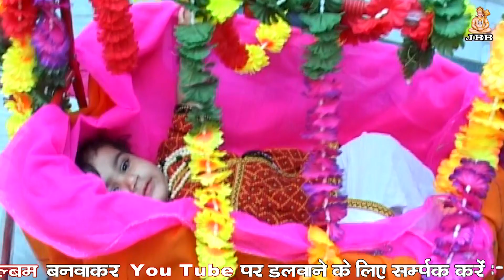साडू माता की भक्ति सू जन्म्या देवधणी अवतार # चेतन सैनी MO 7568222284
Song :-Sadu mata ki Bhakti soo janmya devdhani avtar
Singer :- Chetan Saini

हमारे चैनल की और वीडियो देखने के लिए निचे दिए गए लिंक पर क्लिक करे :-